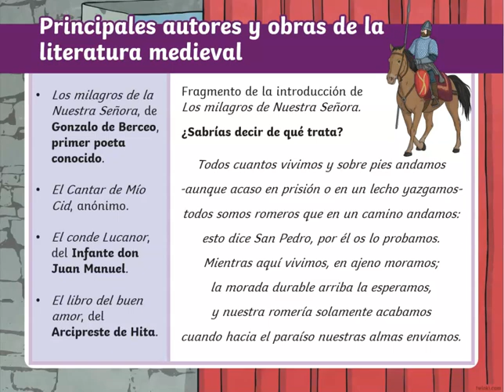Presentación: Historia de la literatura española - Movimientos literarios I - Literatura medieval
¿𝗖ó𝗺𝗼 𝗽𝘂𝗲𝗱𝗼 𝗶𝗻𝘁𝗿𝗼𝗱𝘂𝗰𝗶𝗿 𝗮 𝗺𝗶 𝗮𝗹𝘂𝗺𝗻𝗮𝗱𝗼 𝗲𝗻 𝗹𝗼𝘀 𝗱𝗶𝗳𝗲𝗿𝗲𝗻𝘁𝗲𝘀 𝗺𝗼𝘃𝗶𝗺𝗶𝗲𝗻𝘁𝗼𝘀 𝗱𝗲 𝗹𝗮 𝗹𝗶𝘁𝗲𝗿𝗮𝘁𝘂𝗿𝗮 𝗲𝘀𝗽𝗮ñ𝗼𝗹𝗮?
Esta presentación es la primera de una serie en la que se trata de 𝗲𝘅𝗽𝗹𝗶𝗰𝗮𝗿 𝗱𝗲 𝗳𝗼𝗿𝗺𝗮 𝘀𝗲𝗻𝗰𝗶𝗹𝗹𝗮 𝘆 𝗲𝗻𝘁𝗲𝗻𝗱𝗲𝗱𝗼𝗿𝗮 cada unos de los principales movimientos literarios de la literatura española.

En esta presentación: Historia de la literatura española – Movimientos literarios I – Literatura medieval 𝗲𝗻𝗰𝗼𝗻𝘁𝗿𝗮𝗿é𝗶𝘀, 𝗮𝗱𝗲𝗺á𝘀 𝗱𝗲 𝘂𝗻𝗮 𝗶𝗻𝘁𝗿𝗼𝗱𝘂𝗰𝗰𝗶ó𝗻 𝘆 𝗲𝘀𝗾𝘂𝗲𝗺𝗮 𝗱𝗲 𝗹𝗮𝘀 é𝗽𝗼𝗰𝗮𝘀 𝗹𝗶𝘁𝗲𝗿𝗮𝗿𝗶𝗮𝘀, 𝗹𝗮𝘀 𝗰𝗮𝗿𝗮𝗰𝘁𝗲𝗿í𝘀𝘁𝗶𝗰𝗮𝘀 𝘆 𝗽𝗿𝗶𝗻𝗰𝗶𝗽𝗮𝗹𝗲𝘀 𝗼𝗯𝗿𝗮𝘀 𝘆 𝗮𝘂𝘁𝗼𝗿𝗲𝘀 𝗱𝗲 𝗹𝗮 𝗹𝗶𝘁𝗲𝗿𝗮𝘁𝘂𝗿𝗮 𝗺𝗲𝗱𝗶𝗲𝘃𝗮𝗹.

La literatura medieval en España comprende el periodo del siglo X, cuando aparecen las glosas emilianenses, hasta el siglo XV.

¡Aprender Disfrutando es un regalo!

🌟 Os animo a 𝗖𝗢𝗠𝗣𝗔𝗥𝗧𝗜𝗥 la publicación y a 𝗰𝗼𝗺𝗲𝗻𝘁𝗮𝗿 𝗲𝘁𝗶𝗾𝘂𝗲𝘁𝗮𝗻𝗱𝗼 𝗮 𝗮𝗾𝘂𝗲𝗹𝗹@𝘀 𝗾𝘂𝗲 𝗹𝗲𝘀 𝗽𝘂𝗲𝗱𝗮 𝗶𝗻𝘁𝗲𝗿𝗲𝘀𝗮𝗿 𝘆 𝗔𝗬𝗨𝗗𝗔𝗥 🌟.
¡1000 GRACIAS por vuestros ❤️ y por el GRAN trabajo que hacéis!